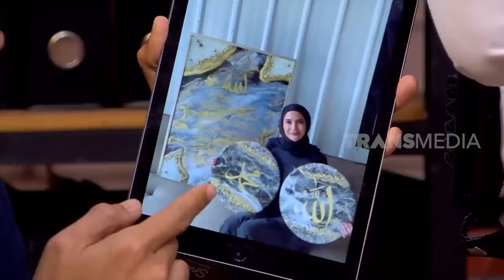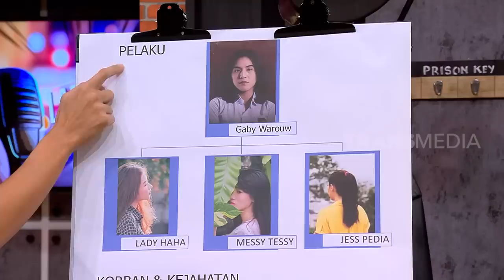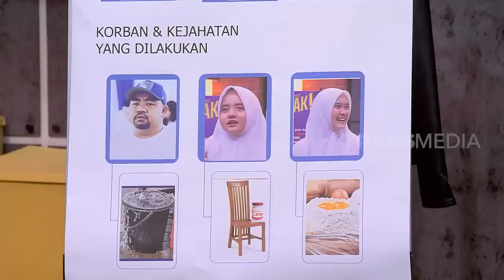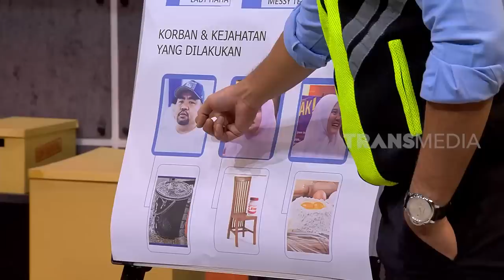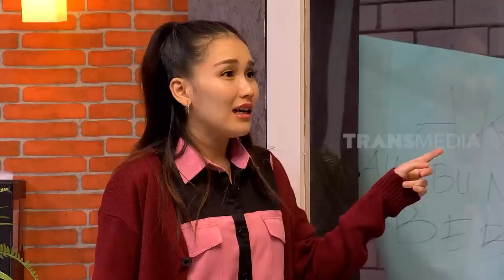[FULL] NATALIE SARAH DILAPORKAN GABY WAROUW | LAPOR PAK! (01/02/23)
LAPOR PAK!